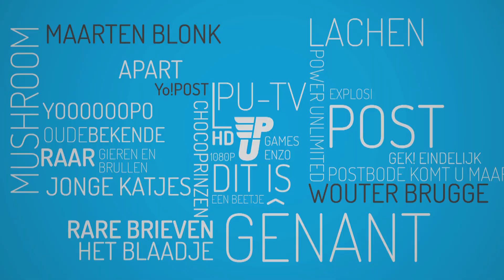YO!POST! - Halo 4 vs. Assassin's Creed III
Woensdag 31 oktober is een mooie dag om heel veel redenen; Assassin's Creed III ligt in de winkels, net als Need for Speed: Most Wanted trouwens. Belangrijker is echter dat Maarten en Wouter weer aanschuiven voor een nieuwe Yo!Post!, dus we kunnen absoluut spreken van de meest epische woensdag van het jaar!